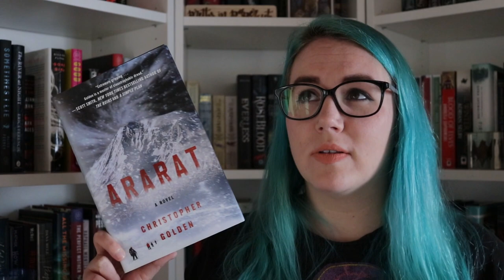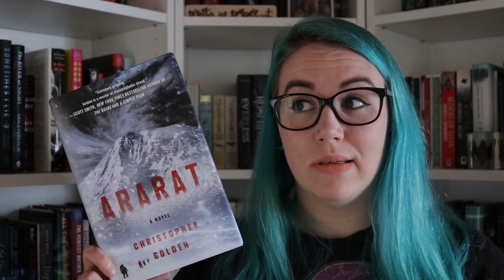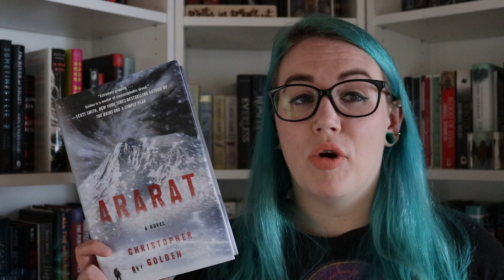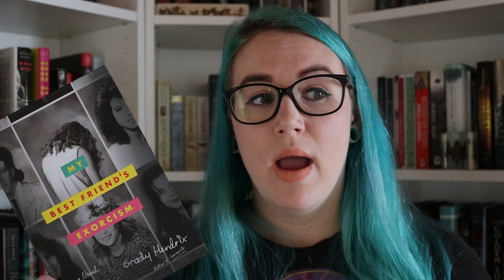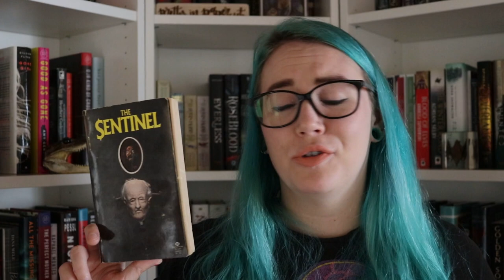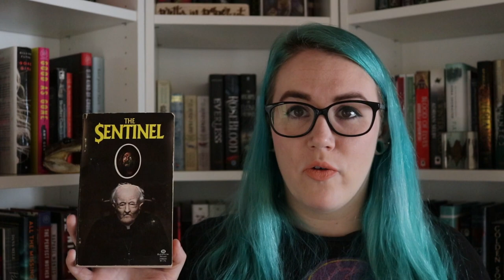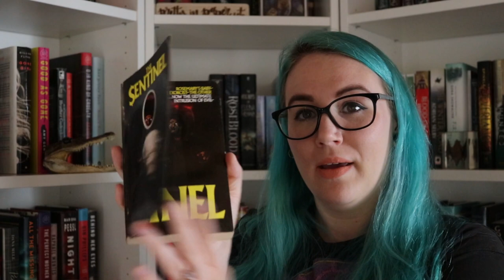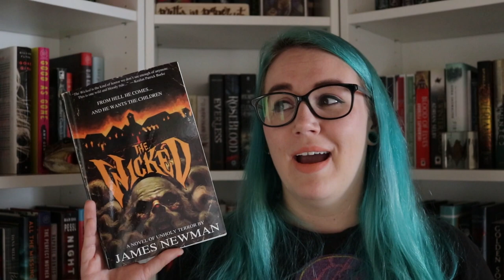Demons! | Tropes in Horror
THE POWER OF CHRIST COMPELS YOU!

Hello, boils and ghouls. Join me for my very first video in a new series - horror tropes! This time we dive into some books I've read featuring Satan's main dudes.

Books Mentioned:
Ararat by Christopher Golden
My Best Friend's Exorcism by Grady Hendrix
The Wicked by James Newman
The Sentinel by Jeffrey Konvitz

Find Me!